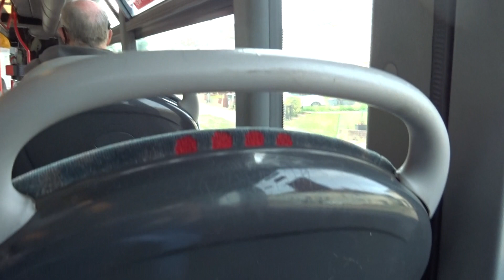NXWM 1926 BX10 ABN Scania K230UB ZF Howly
Vehicle: 1926 BX10 ABN
Operator at the time of filming: National Express West Midlands
Chassis/Engine: Scania K230UB 12m / Scania DC9 Euro 5
Gearbox: ZF Ecomat
Bodywork: Scania Omnilink
On route: 27
From: Maypole to Longbridge Station
Uploaded: 7th October 2020
Section in Clip: Billesley to Kings Heath
Additional: At the time of recording 1926 was operating from Yardley Wood garage.